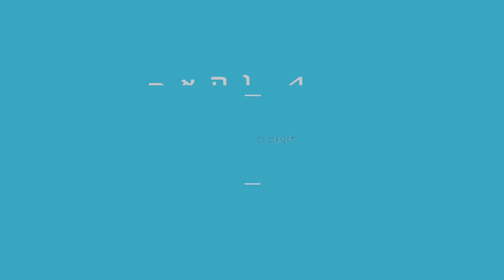אצה עם שוקולד? טועמים שילובי אוכל מוזרים 6 ! עם חבר שלי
תקראו אותי❤️

☆קוד קופון של 7% הנחה באתר שלהם: Michal7
*תקף עד ה-30/11/2020
*הכל נשלח אליי לסקירה

אם אתם רואים את זה תגיבו: סושי סגול